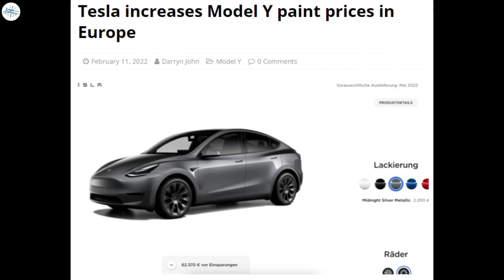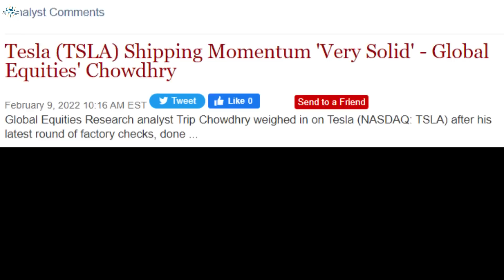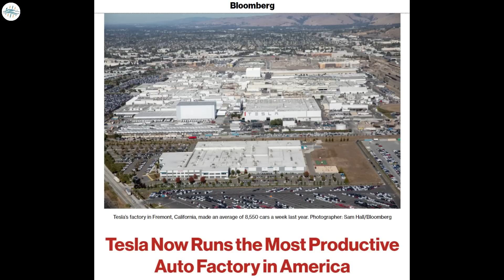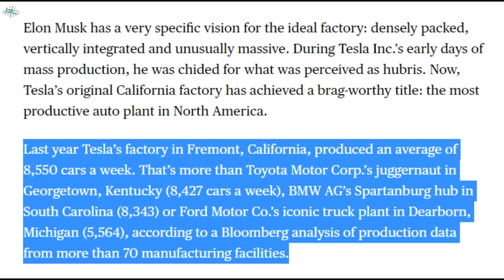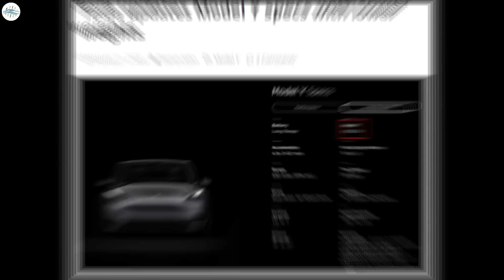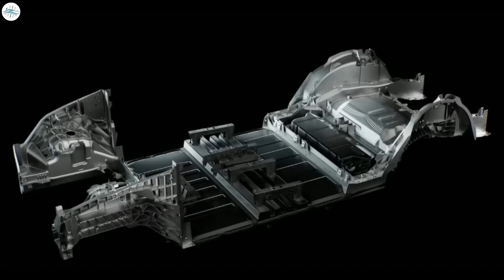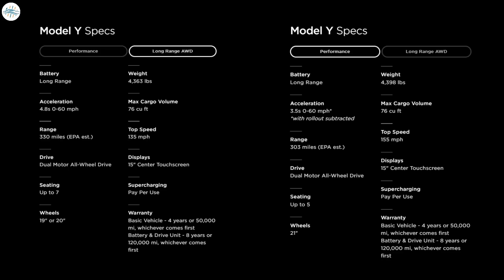Tesla Updates New Model Y Specs & More Updates!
Tesla’s shipping momentum for Q1 2022 is much stronger than Q4 2021: analyst

Tesla Giga Texas 360-degree video previews an upcoming revolution in EV production

Tesla increases Model Y paint prices in Europe

Tesla updates Model Y specs with lower weights

Tesla inconspicuously shows off new Model S taillights in event listing